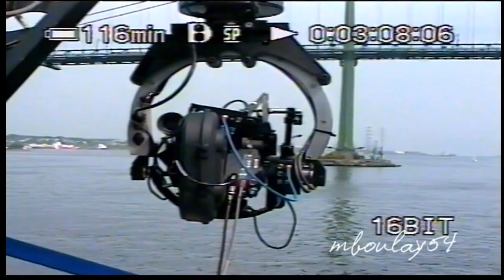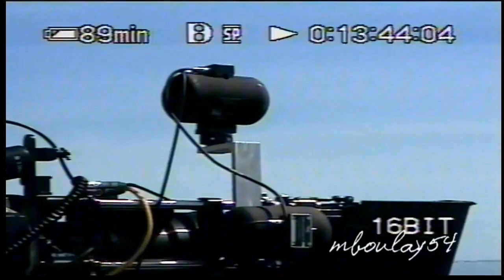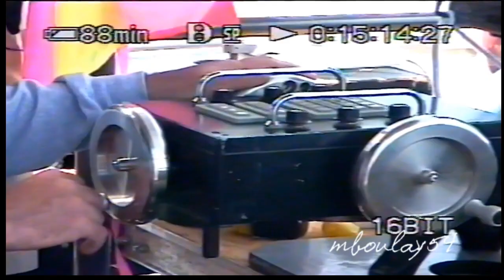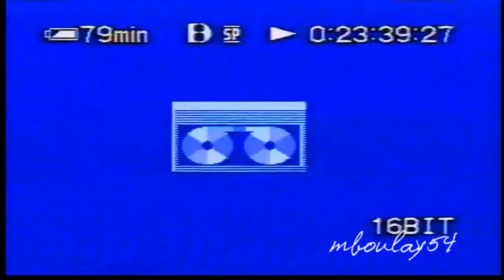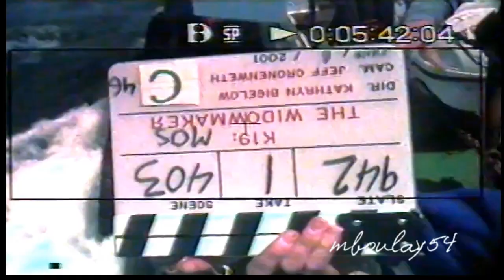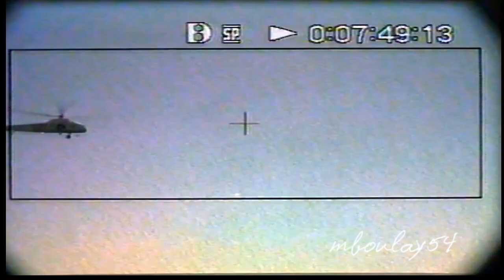K19 Extended Working Crew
Raw Viz, BGM, Nat Sound, Full Content, No Commentary
Huge chunk of video with lots of unique perspectives.
Want to narrate this at some point in time before I forget everything, lots of stories to tell.
Plan to cut down into short clips so more will get watched, ha.
Hand Held Mini Cam is 90 percent me, no gyro or stabilization of any kind, only on the main cameras.
Special thank you, to all who appear and or may be heard and seen in this college of video montage.
And homage to all K-19 Production and Crew, and so on... and of course; I think was Brad who used the Mini Cam from time 2 time.